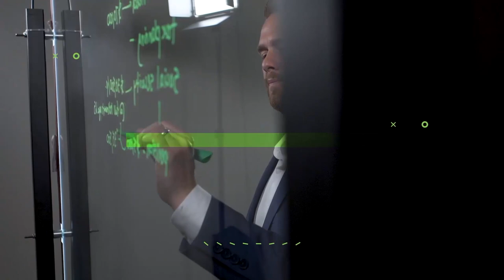What is the history of Taxes in the US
Did you know that in our nation’s history, taxes were, at one point, as high as 94%?

Here's a crash course on the US tax history by the founder and president of Irontree Investment Management.

Adam Wright has a background in Business Law, Economic Analysis. He holds a BS in International Business from Arizona State University and an MBA in business administration from Southern Oregon University.

Learn more about Adam and Irontree Investment Management,

Securities are offered through Center Street Securities Inc (CSS), a registered Broker-Dealer and member of FINRA & SIPC. Advisory Services are offered through Center Street Advisors (CSA), an SEC Registered Investment Advisor. Irontree Investment Management, CSA, and CSS are independent entities